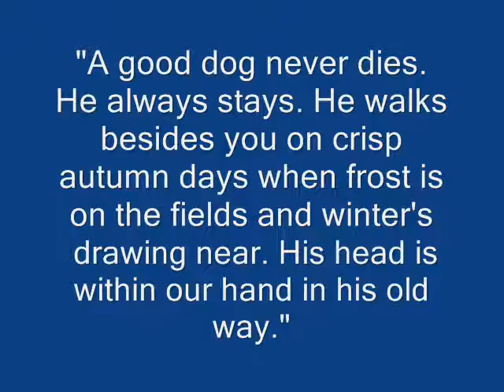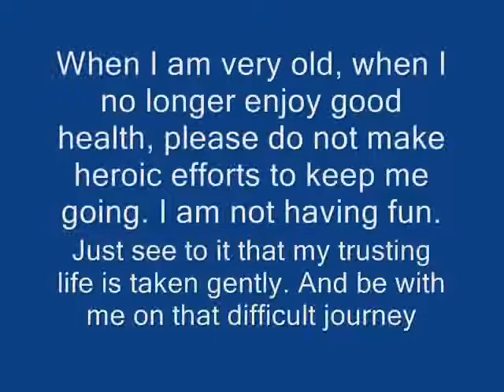Steeny 2.0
Just another slideshow I made to mark the 1 month of my Steeny's passing.